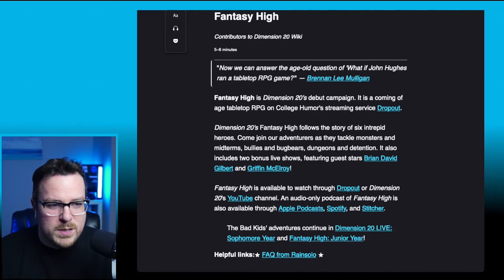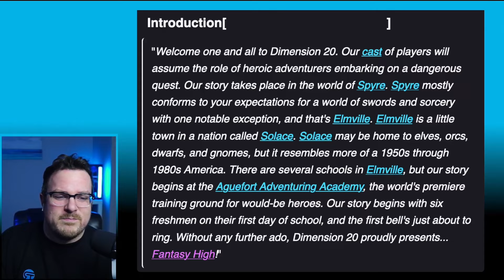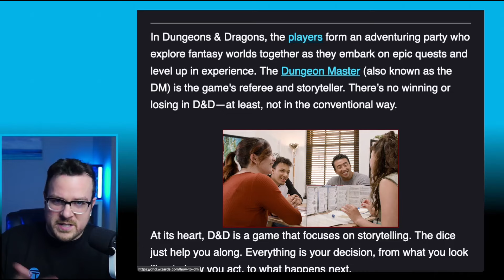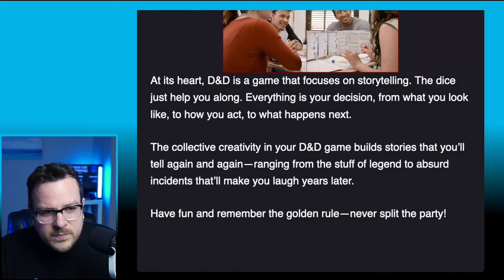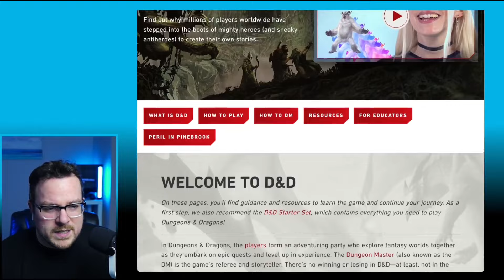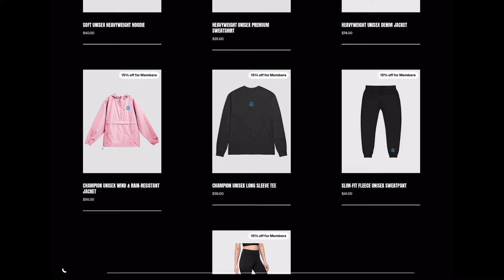Fantasy High - Season 1 out of context compilation | dungeonsanddragons RPG | REACTION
+ Series: ADDButterfly, Stylinsezra, Desma, Justin M
+ Season:  Jace, Glost, Amelia, Amber, Blue, Eleanor, Shanice, Ceciliegernaa, Luke, IgoZoom, Chantelle, Shyy, Ana.01, Feather_Noir, WeirdnessUnfolds, Remlundskan
+ Episode: Ress, Kai123, SMaltby, SolyOrion, Pinahernz99, Esmee, Kris27, Ann C, HalleyLahli007, Marta, Faika14, Narratria, Naoui, Julia, Nickroks1990, RebekahNRM, Garlandscarlett, Jackie Moyer
+ Preview: Chloe, Rickia, Kamistrife